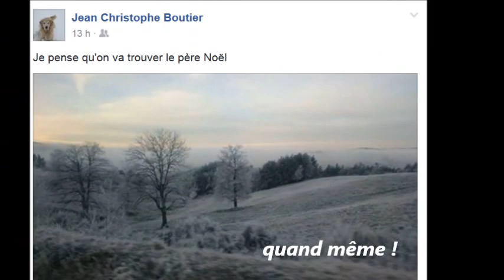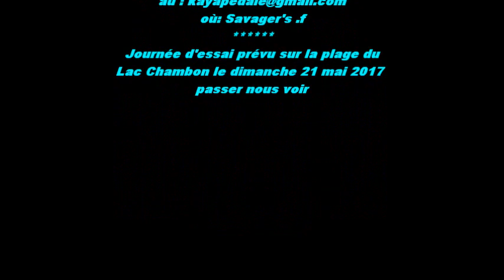La fin de saison de la pêche du Sandre.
Description: Suite au salon de la pêche de Clermond-Ferrand on organise un essai kayak hobie  le Dimanche 21 mai 2017 sur la plage du lac Chambon venez nous voir et tester un hobie kayak. Après une belle ouverture 2016, et une année pas terrible la fin de saison se termine mieux, mais pas au vif car je test la verticale qui me plaie bien .ce kayak hobie et parfait.